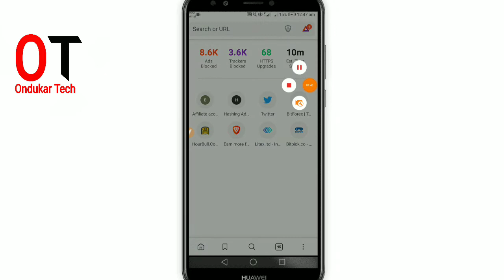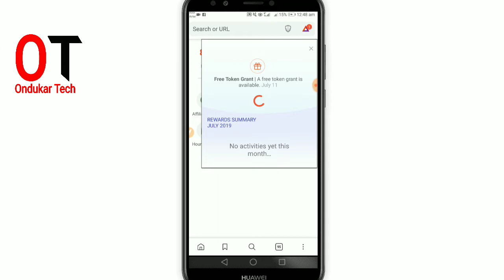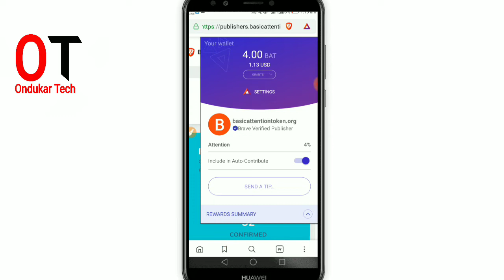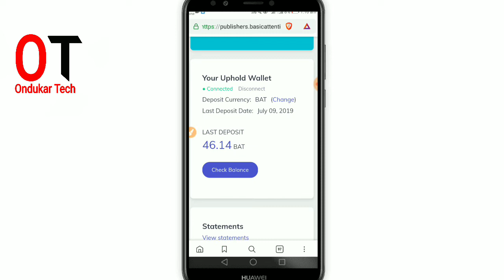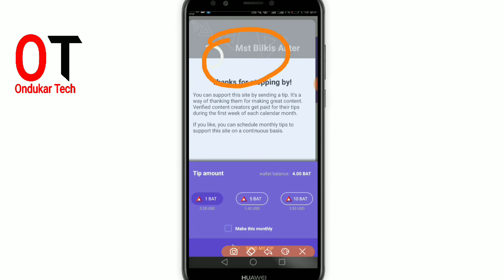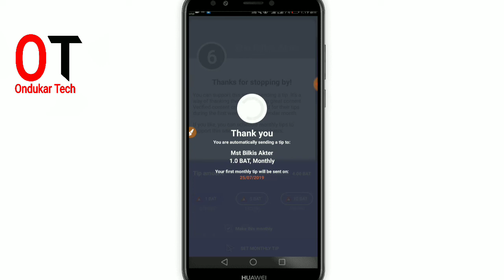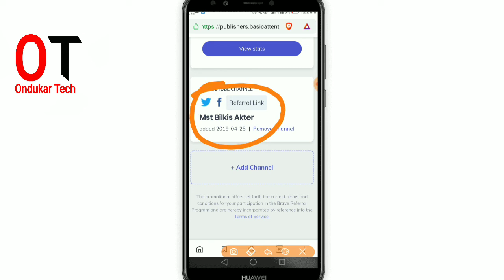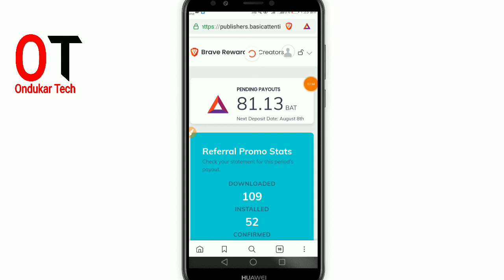Brave Browser থেকে কিভাবে Claim করবেন।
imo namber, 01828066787